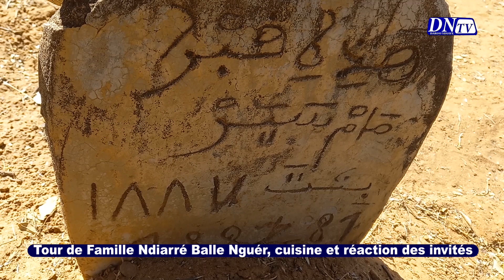Tour de Famille Ndiarré Balle Nguér. Cuisine et réaction des invités